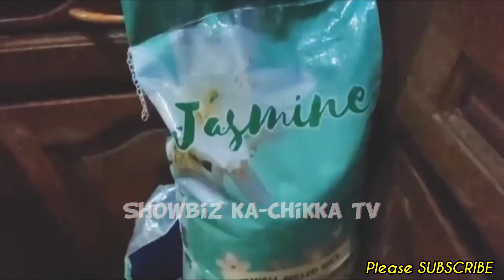Gretchen Barretto PINADALHAN ng Goodie BOX sila Vilma Santos, Vic Sotto, Gladys Reyes, Candy Pangili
📣LATEST Chikka:

Gretchen Barretto PINADALHAN din ng Goodie BOX sila Vilma Santos, Vic Sotto, Gladys Reyes, Candy Pangilinan & Nadine Samonte

Have a nice ka-Chikka day!